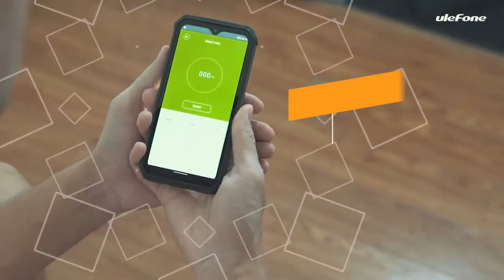Ulefone Armor 9/9E Thermal Imager Review from Aliexpress | Rugged Smartphone, Cool Gadgets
OUKITEL K13 Pro (11000 mAh, 4 GB RAM 64 GB ROM) ➤

  Phone Accessories

    ***Sexy Phone Cases

  Mini Phones

  Old School Phones

     Rugged Smartphones

    Walkie-talkies

 Thermal Imaging Camera & Endoscoped Supported: Thermal Imaging Camera: The integrated FLIR thermal imaging camera with MSX technoloay on the Ulefone Armor 9 rugged phones can detect obiects in the scene and create thermal images based on temperature abnormalities.
 Armor 9 features Samsung GW1 64MP ultra-high resolution image sensor with Te-tracell and integrated 3D HDR technology, capturing more detailed images and video even in mixed and challenging lighting environment. Besides, it supports underwater photography mode, you can easily capture every moment you are swimming or diving.
 8GB + 128GB & Helio P90: Armor 9 is poewred MediaTek, Helio P90 octa-core AI processor, which not only more faster, the versatile can provide impressive imaging capabilities. 8GB RAM and 128GB ROM of internal storage and additional 2TB external memory support, it definitely meet your every need
 Advanced configuration: Runs the latest Android 10 system. 6600mAh long-lasting battery as well as supporting 18W fast charging. Supports waterproof 3 in 1 endoscope.
 Waterproof, Dust-Proof & Drop-Resistant: Armor 9 was tested under controlled laboratory conditions with a rating of IP68 under IEC standard 60529.It also passes the strict MIL-STD-810G certification.